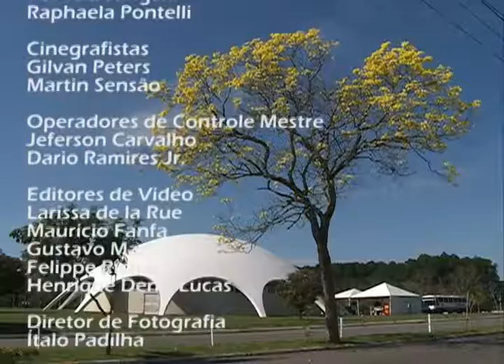Redação TV Campus - 27.10.2014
Os principais destaques do Redação TV Campus de segunda-feira (27.10) foram:

- Atividades da Semana do Servidor na UFSM;
- Bares e lancherias como mais uma opção de alimentação no campus;
- Encontro Internacional de Palhaços da Coxilha.

As notícias da Universidade Federal de Santa Maria você confere de segunda a sexta-feira no Redação TV Campus, às 21h.